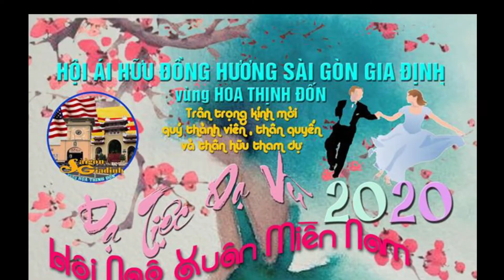Hội Ái Hữu Saigòn GIa Định HTĐ Xuân Miền Nam 2020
Hội Ái Hữu Saigòn GIa Định HTĐ Xuân Miền Nam 2020 sẽ được tổ chức tại nhà Harvest Moon Falls Church Virginia..